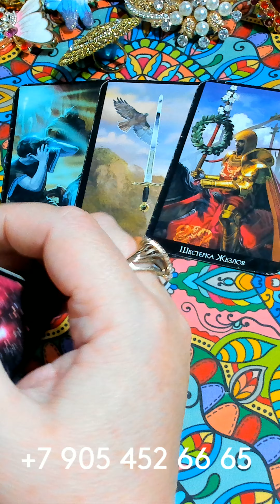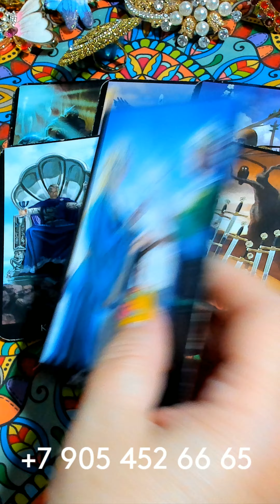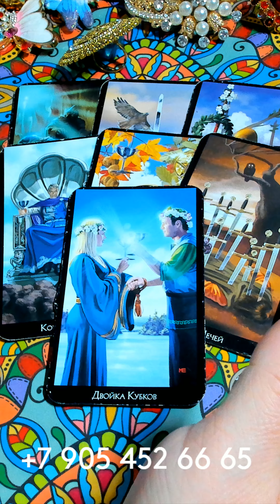КАКОЕ СЧАСТЬЕ НА НОСУ??? gadanie taro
⭐⭐⭐⭐⭐ОБУЧЕНИЕ ТАРО ЗА 4 УРОКА 900 РУБЛЕЙ - ИЗМЕНИ ЖИЗНЬ ЧЕРЕЗ ПРЕДСКАЗАНИЯ НА КАРТАХ ТАРО ДЛЯ СЧАСТЛИВОГО БУДУЩЕГО

КАКОЕ СЧАСТЬЕ НА НОСУ??? gadanie na kartah taro